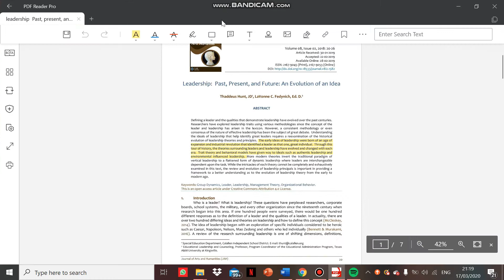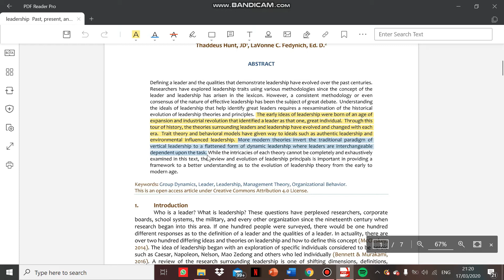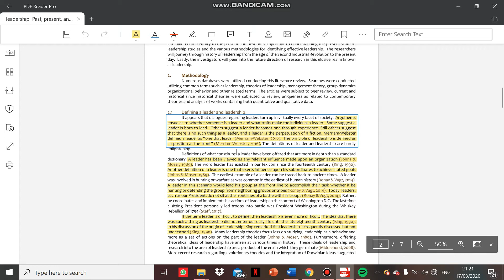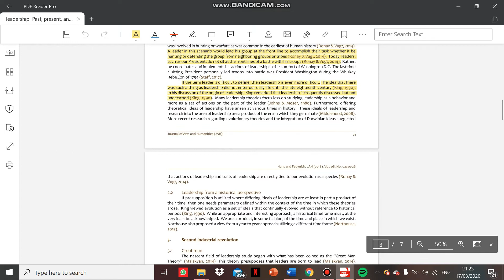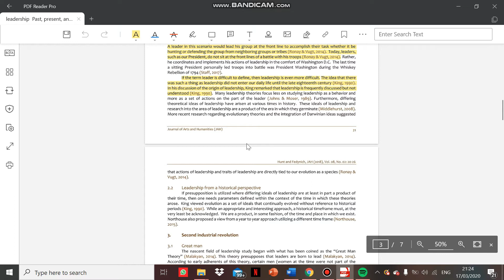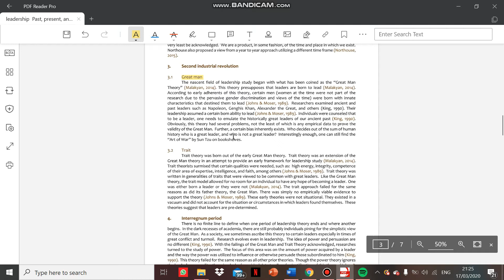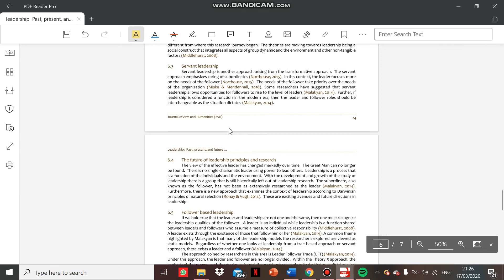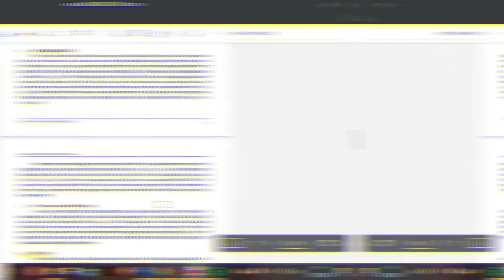[Master's] UGM VLOG #2 - Online Learning Akibat COVID-19 Review Artikel Jurnal With Me (RAJWM 1)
Seperti kampus-kampus lainnya, Universitas Gadjah Mada pun mengeluarkan kebijakan kampus untuk mencegah penularan lebih lanjut dari virus tersebut.

Kalo anak sekolah, bilangnya libur. Kalo anak kuliahan, bilangnya kuliah makin berat karena REVIEW JURNAL JADI NUMPUK KAN?! Kelas-kelas yang biasa nilai dari class participation semuanya berbondong-bondong nyuruh review. Oleh karena itu, selama masa-masa ini, gue akan membuat suatu plesetan dari seri Get Ready With Me (GRWM) di dunia makeup yang berubah jadi Review Artikel Jurnal With Me (RAJWM) ^o^